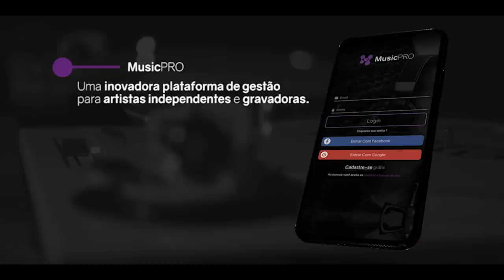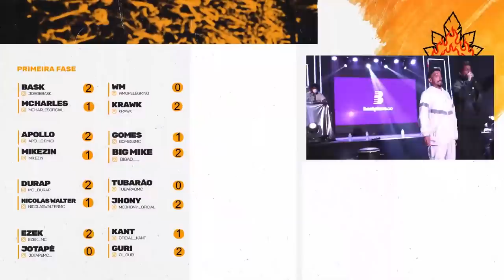KANT X GURI | PRIMEIRA FASE | 10K PRO CAMPEÃO | 🔥 ESQUENTA BDA 5 ANOS 🔥